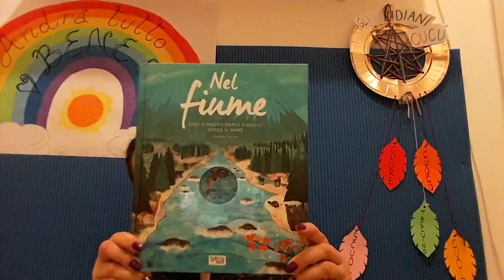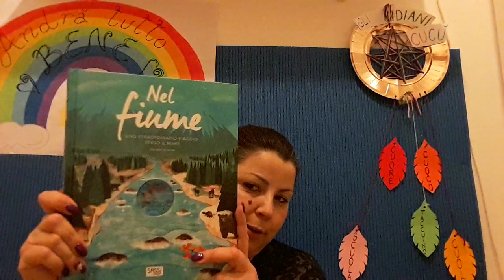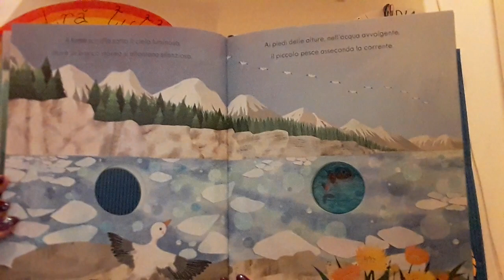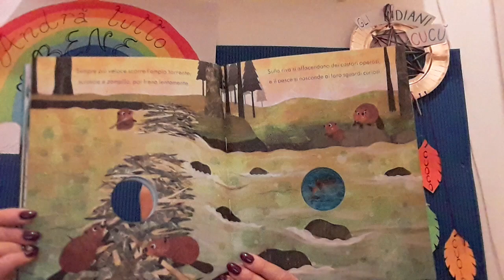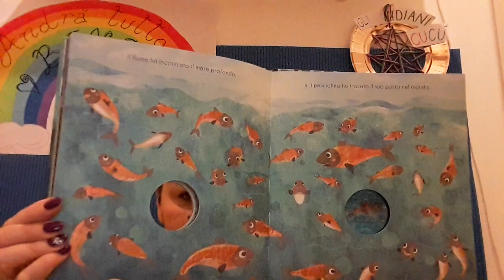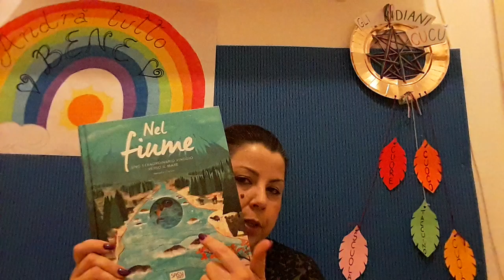Classe prima - Nel Fiume... il viaggio di un pesciolino